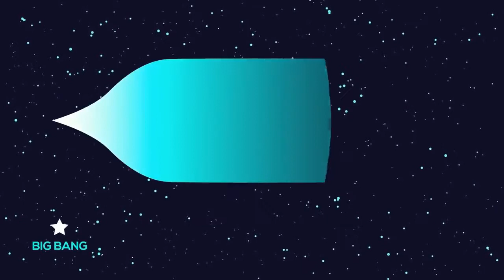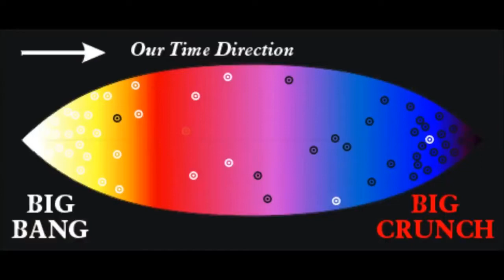समय का अन्त कैसे होगा | End of The Time in Hindi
The Universe is everything we can touch, feel, sense, measure or detect. It includes living things, planets, stars, galaxies, dust clouds, light, and even time. ... The Universe contains billions of galaxies, each containing millions or billions of stars. The space between the stars and galaxies is largely empty.

Dark Matter
Dark matter can refer to any substance which interacts predominantly via gravity with visible matter (e.g., stars and planets). Hence in principle it need not be composed of a new type of fundamental particle but could, at least in part, be made up of standard baryonic matter, such as protons or neutrons.

Dark Energy
Dark energy is the name given to the mysterious force that's causing the rate of expansion of our universe to accelerate over time, rather than to slow down. That's contrary to what one might expect from a universe that began in a Big Bang. Astronomers in the 20th century learned the universe is expanding.
In physical cosmology and astronomy, dark energy is an unknown form of energy that affects the universe on the largest scales.

Big Crunch
The Big Crunch is a hypothetical scenario for the ultimate fate of the universe, in which the expansion of the universe eventually reverses and the universe recollapses, ultimately causing the cosmic scale factor to reach zero, an event potentially followed by a reformation of the universe starting with another Big Bang. The vast majority of evidence indicates that this theory is not correct. Instead, astronomical observations show that the expansion of the universe is accelerating, rather than being slowed by gravity.

Big Rip
In physical cosmology, the Big Rip is a hypothetical cosmological model concerning the ultimate fate of the universe, in which the matter of the universe, from stars and galaxies to atoms and subatomic particles, and even spacetime itself, is progressively torn apart by the expansion of the universe at a certain time in the future until distances between particles will become infinite. According to the standard model of cosmology the scale factor of the universe is known to be accelerating and, in the future era of cosmological constant dominance, will increase exponentially. However, this expansion is similar for every moment of time (hence the exponential law – the expansion of a local volume is the same number of times over the same time interval), and is characterized by an unchanging, small Hubble constant, effectively ignored by any bound material structures. By contrast in the Big Rip scenario the Hubble constant increases to infinity in a finite time.

Big Freeze
The Big Freeze (or Big Chill) is a scenario under which continued expansion results in a universe that asymptotically approaches absolute zero temperature. This scenario, in combination with the Big Rip scenario, is gaining ground as the most important hypothesis. It could, in the absence of dark energy, occur only under a flat or hyperbolic geometry. With a positive cosmological constant, it could also occur in a closed universe. In this scenario, stars are expected to form normally but eventually, the supply of gas needed for star formation will be exhausted. As existing stars run out of fuel and cease to shine, the universe will slowly and inexorably grow darker. Eventually, black holes will dominate the universe, which themselves will disappear over time as they emit Hawking radiation. Over infinite time, there would be a spontaneous entropy decrease.

Entropy
Entropy is one of the few quantities in the physical sciences that require a particular direction for a time, sometimes called an arrow of time. As one goes "forward" in time, the second law of thermodynamics says, the entropy of an isolated system can increase, but not decrease.

समय का अन्त कैसे होगा | End of The Universe in Hindi